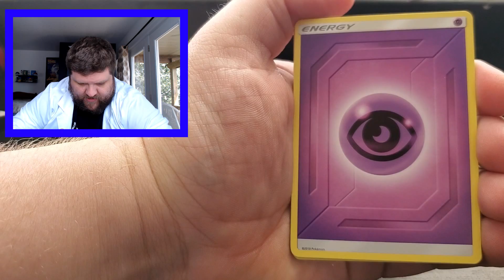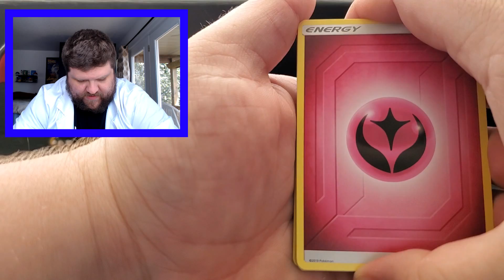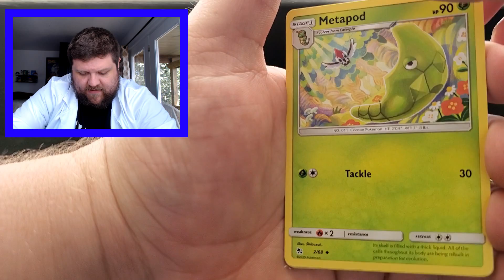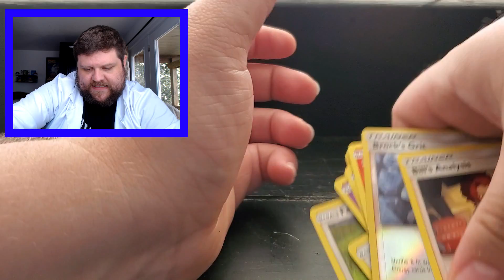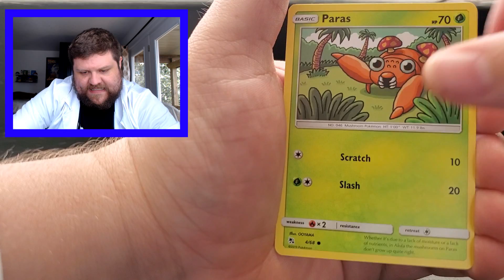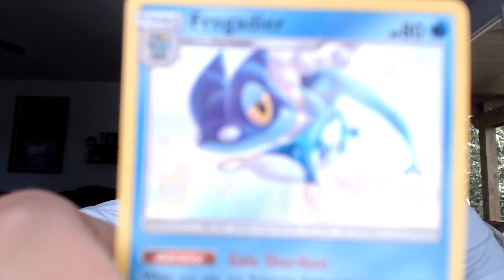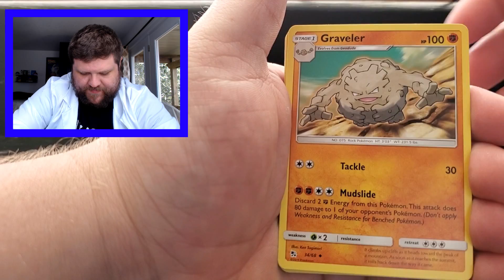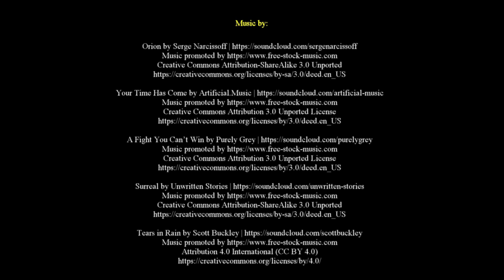More POKEMON HIDDEN FATES! Lets find Charizard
We continue our search for the shiny Charizard! Is today the day we finally pull the most awesome card in the set?